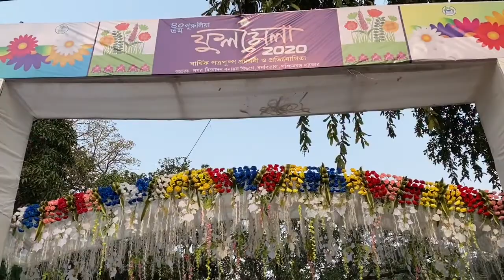Flower festival 2020 at Purulia